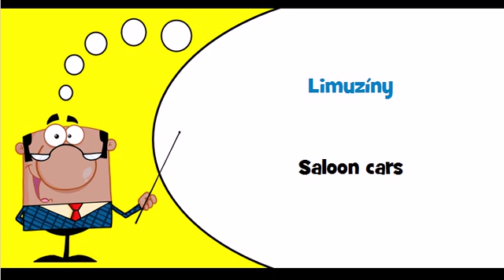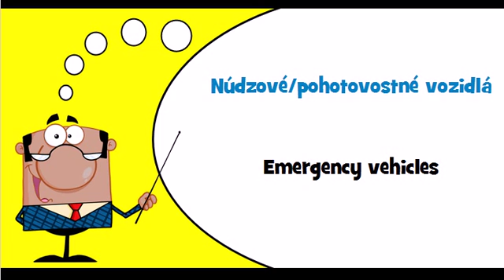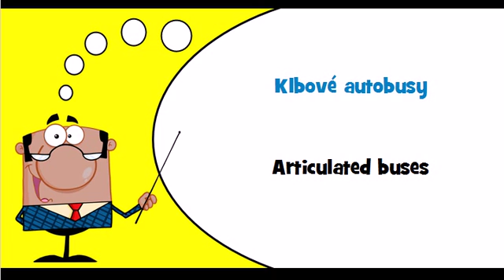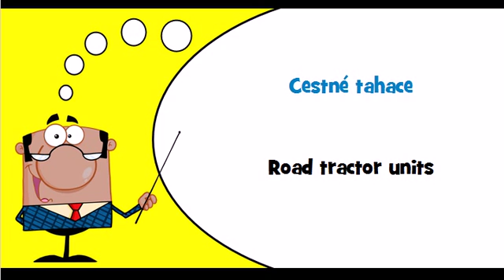Let's learn Slovak Theme = Motor vehicles